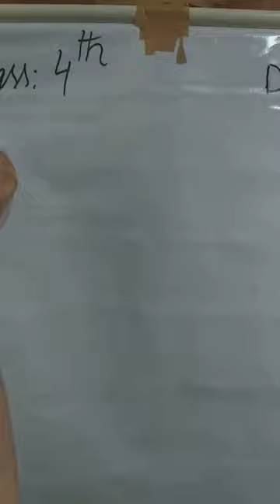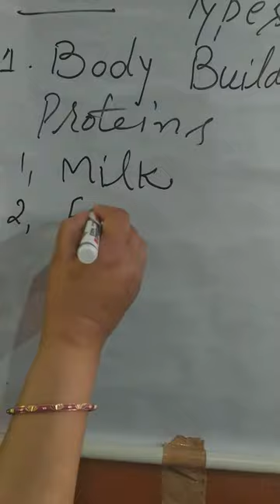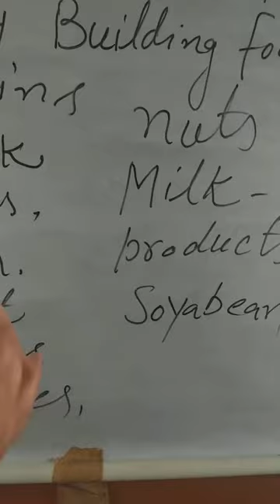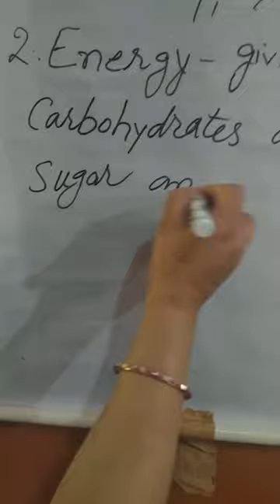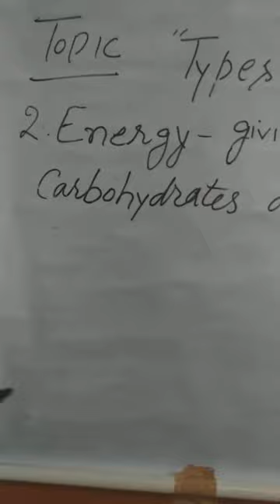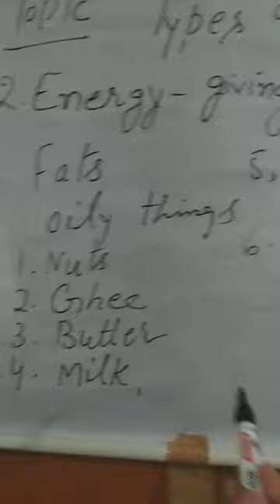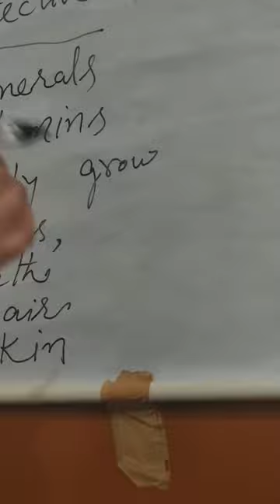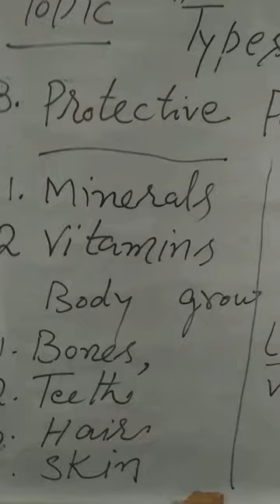"Types of foods"🍖🍔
Name-Rajani Kumari
Class- 4th
Sub- E.V.S